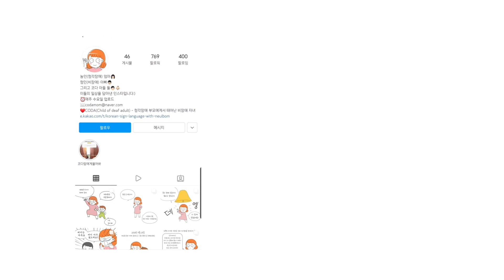VLOGMAS #6 🎄 내가 작가가 될 수 있었던 이유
코다맘이 작년에 그려준 그림이에요.
인스타그램에만 올렸는데 유튜브에도 공유하고 싶어서 업로드합니다.
인스타그램에 더 많은 그림과 이야기가 있으니 놀러 오세요😁